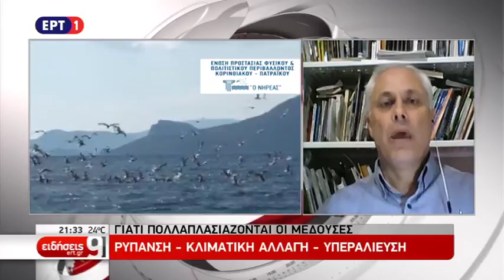Πως γέμισε τσούχτρες, ο Κορινθιακός και ο Πατραϊκός (ERT1, 15/05/18)